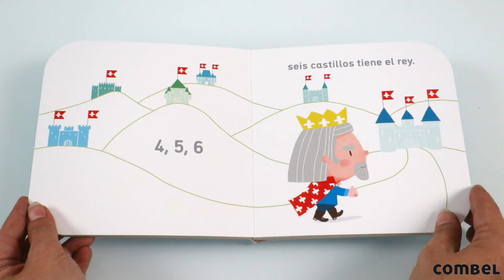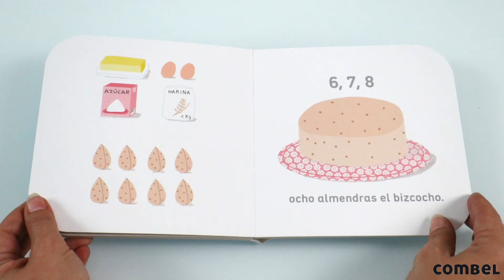Diez ardillas. Colección La cereza, el libro y la canción infantil de Mar Benegas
Cuentos musicales para los bebés y niños pequeños
La cereza es una colección para niños de 0 a 5 años que combina música, lectura e ilustraciones. Con una temática sencilla y un lenguaje directo, estos libritos para cantar logran estimular la interacción, el desarrollo lingüístico, el ritmo y la musicalidad de los más pequeños. El agradable y pegadizo acompañamiento musical que incluye cada título, permite interiorizar y disfrutar más de la lectura.

Descarga la canción del libro en tu teléfono mediante el código QR que encontrarás en el interior de cada cuento.